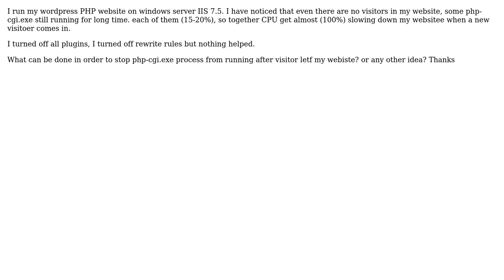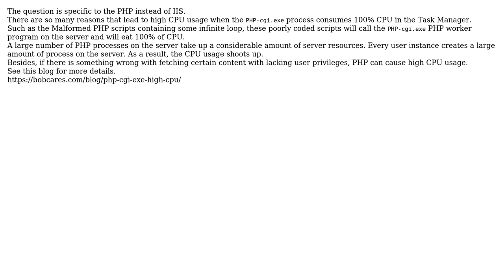High CPU windows server IIS 7.5 processes php-cgi.exe remain high CPU although no visitors in...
High CPU windows server IIS 7.5 processes php-cgi.exe remain high CPU although no visitors in website

With thanks & praise to God, and with thanks to the many people who have made this project possible! | Content (except music & images) licensed under CC BY-SA | Music | Images & others | With thanks to user Yosi Krivoshei user Abraham Qian and the Stack Exchange Network Trademarks are property of their respective owners. You are responsible for your own actions.